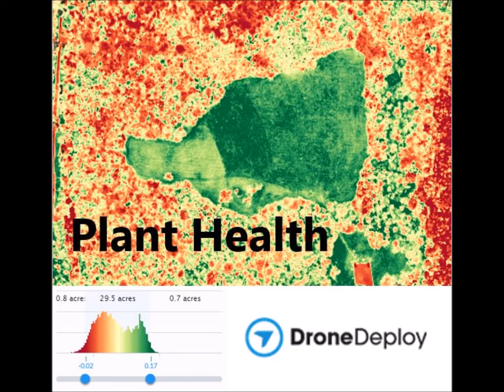Drone Map of Walnut Park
Drones can be used to make amazing maps!